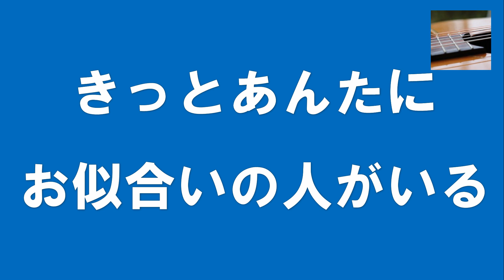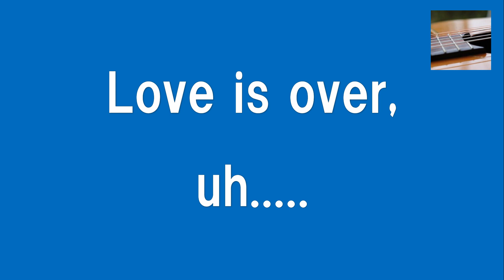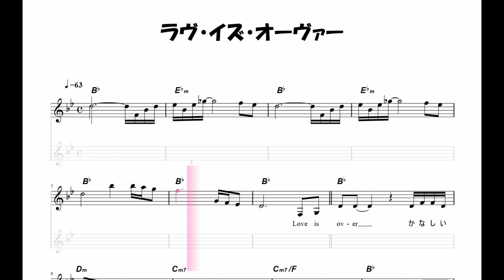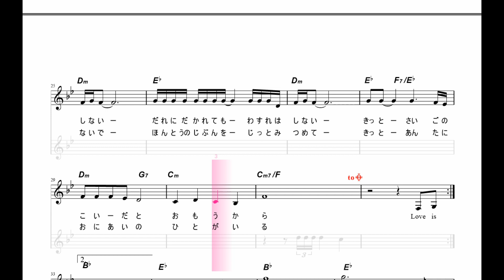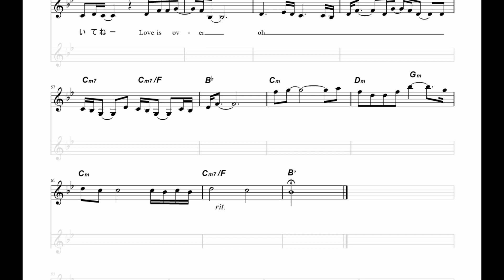ギターでつづる昭和歌謡 欧陽菲菲(1) - ラヴ・イズ・オーヴァー‹女声キー／カラオケ版›【昭和55年】後半は楽譜付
久しぶりに動画をアップしました。
昭和55年の欧陽菲菲さんのヒット曲です。
欧陽菲菲さんは女性の中では低い声を出す人で、この曲は原調キーですが、いちばん高い音が「ソ」の音で、男性で高い声の人は楽に出せるキーとなります。
欧陽菲菲さんの曲はこの曲の他に昭和歌謡の対象曲として「雨の御堂筋」「雨のエアポート」「夜汽車」が浮かびます。

残りの人生をどう生きるか？というような年代になっても人生はいろいろあるものですね。病気でもないですし、元気で毎日を過ごせていることに感謝しながら生きています。
このチャンネルも再開して続けていきますので、よろしくお願いいたします。

このチャンネルは昭和7年から昭和64年までの間、数ある昭和歌謡の名曲にスポットを当てて、ギター演奏とMIDIを使った動画を配信しています。
激動の昭和時代にあって、日本は第二次世界大戦で負けて、日本全国焼け野原のマイナスからの再出発でした。そして、昭和39年東京オリンピック、東海道新幹線開通、昭和45年の万国博覧会開催など、素晴らしい復興を遂げた時代です。そんな時代を中心に彩ったのが昭和歌謡です。日本人の心が詰まっていると思います。
音楽活動の中でいろいろなジャンル、年代に接していますので、「昭和歌謡」から外れてしまうことが多々あるかと思います。
自己満足の世界で、ギターのミス・タッチやリズムのずれなど、多少目をつむって制作しています点はご容赦ください。このチャンネルを楽しんでいただければ幸いです。